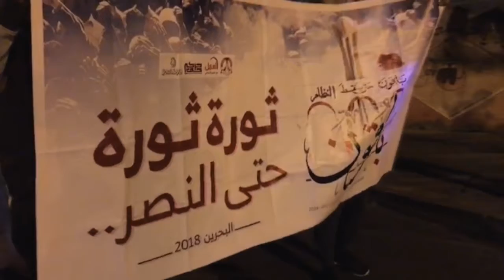اهالي بلدة كرباباد ينطلقون في مسيرة باليوم الثاني من العصيان المدني - باقون - 15/2/2018